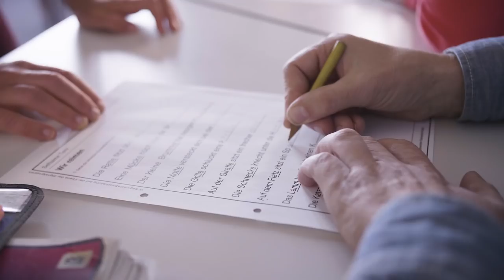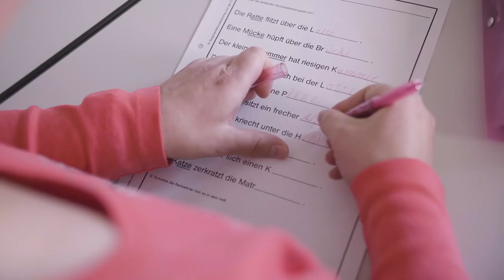20 Jahre Offene Hilfen Heilbronn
Dieser Film wurde eigens für die Jubiläums Veranstaltung der OH! Heilbronn produziert.

Die Offene Hilfen verstehen sich als Partner für Menschen mit geistiger Behinderung und ihrer Familien in Stadt und Landkreis Heilbronn.

Regie/Kamera/Interviews/Postproduktion: Sebastian Szekely
Regie-/Kameraassistent: Felix Ulmer
Ton: Felix Ulmer/Philipp Seitz